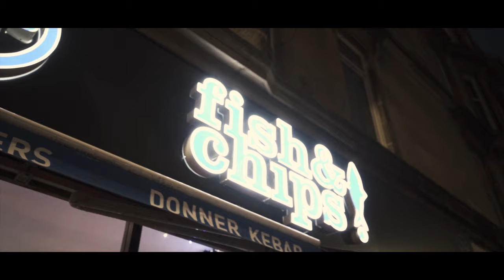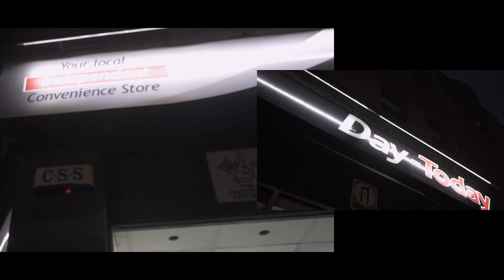MBait - Frank Lucas (Music Video)